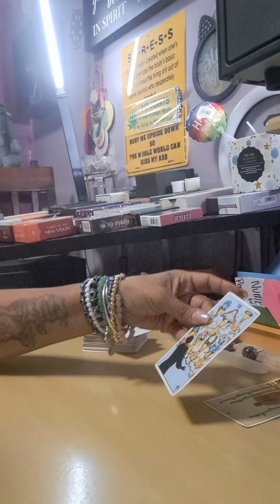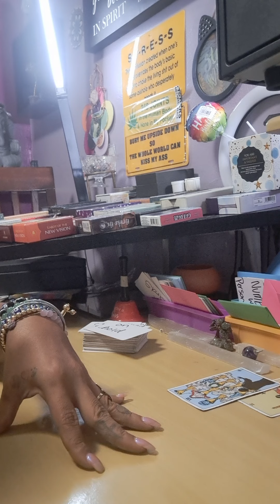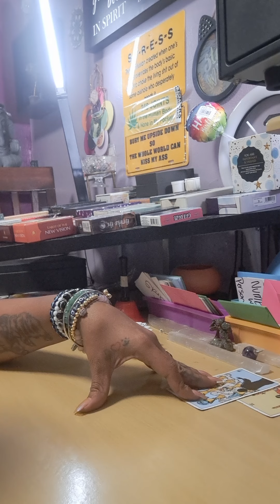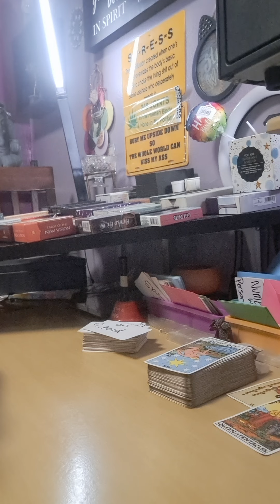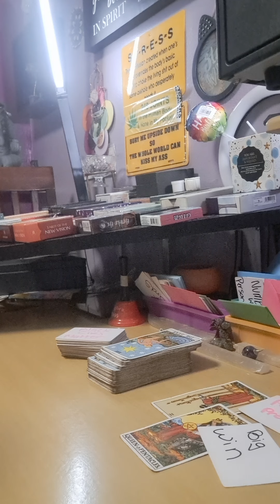Libra.... how do they feel❣️